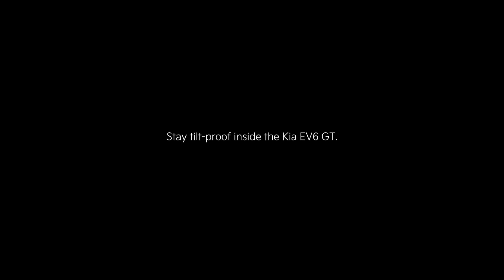KC v BDS | 2024 LEC Spring | Week 3 Day 3 | Karmine Corp vs. Team BDS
VOD of Karmine Corp vs. Team BDS

Casters: Dagda and Drakos
Analyst: Giniro and Eragon
Interview: Giniro and Eragon with Daglas

Full Line up:
Karmine Corp Line up:
• Cabochard  – Top Jayce
• Bo – Jungle Vi
• Saken – Mid Taliyah
• Upset – ADC Smolder
• Targamas – Support Braum
Team BDS Line up:
• Adam – Top Olaf
• Sheo – Jungle Lee Sin
• nuc – Mid Neeko
• Ice – ADC Zeri
• Labrov – Support Rell